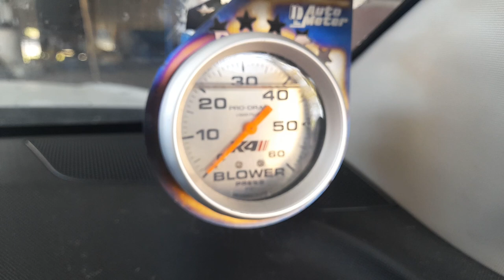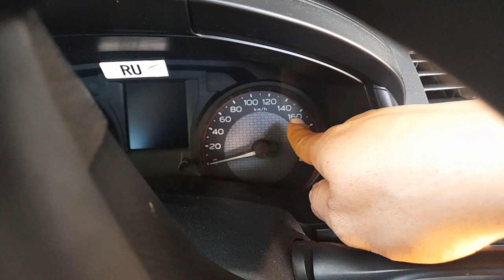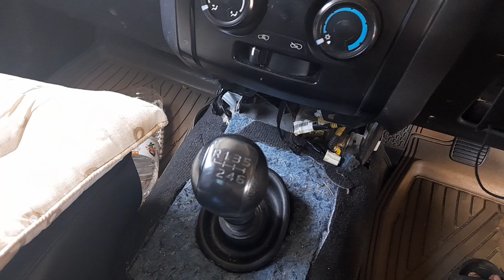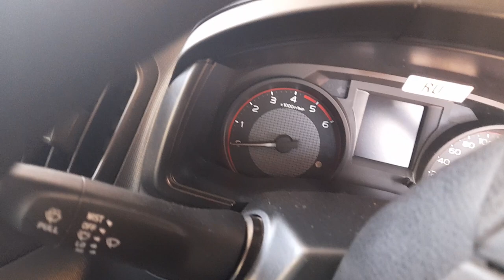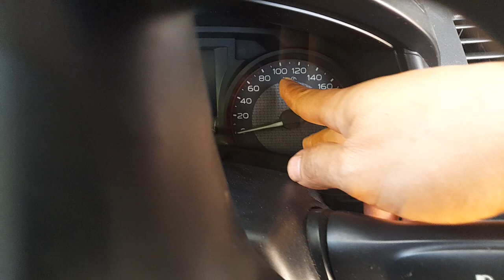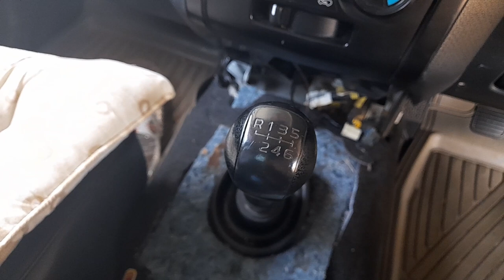แก้ไข1.9 เกียร์1 สั้น0934849975